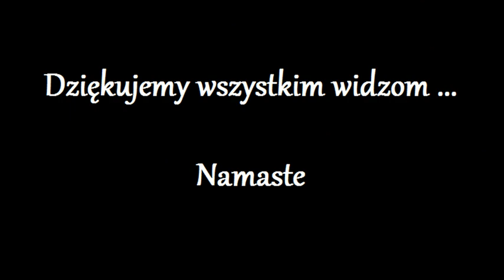Wyzwanie Wolnosc!!! 58.0